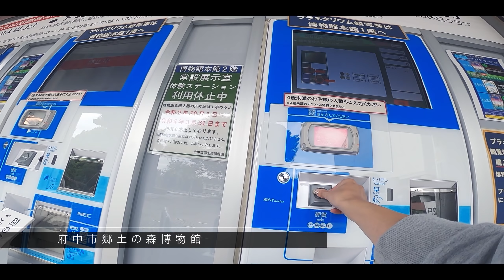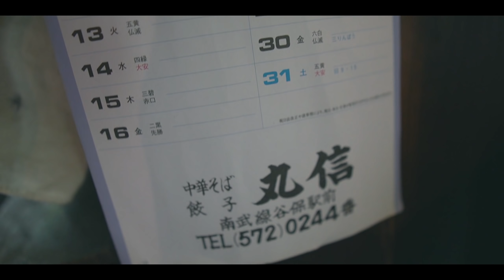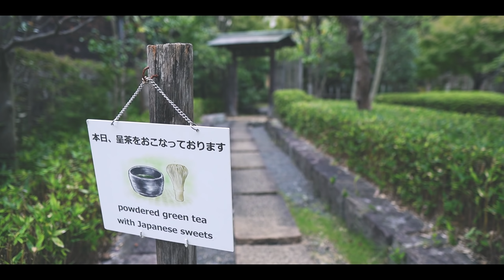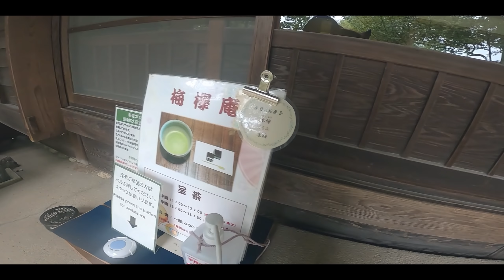カブのオイル交換をして、ハイキングに行くぼっちの休日｜30代女子のバイクVlog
DUCATIがまだ戻ってこないので、リトルカブでハイキングに行ってきました。府中の森公園は小学生のときに行った以来。大人になってから行くと、また違う良さに気づきます。コロナの影響で、水遊びができないように滝や池の水が止められていました・・・。ハイキングの前に、オイル交換もしたので、そろそろカブで遠出しようかな？

〈目次〉
00:00 Prologue
01:20 オイル交換
03:32 Touring
04:48 Boulangerie Maison Yuki.
06:00 Touring
06:30 府中市郷土の森博物館
11:16 復元建造物（遺跡）
11:53 梅欅庵（ばいきょあん）
14:05 Touring
14:51 Epilogue

■Boulangerie Maison Yuki.（ブーランジェリーメゾンユキ.）

■AZ MEO-012バイク用４サイクルエンジンオイル

■SK11 デジタルトルクレンチ 差込角 9.5mm 3~60N

[バイク]
DUCATI Monster 821 / AKRAPOVIC
リトルカブ / 88ccにボアアップ済

[使用機材]
GoPro HERO8 Black

SONY a6400

SONY E PZ 16-50mm F3.5-5.6

NOLAN ｜N87 デイビス 54 M

DAINESE｜HYDRA FLUX LADY D-DRY JACKET

DAINESE｜ Full Zip Parka

DAYTONA｜Henly Begins ホルスターバッグ 1.0ℓ

[編集ソフト]
Davinci Resolve 16

Hi!
I'm seaman!